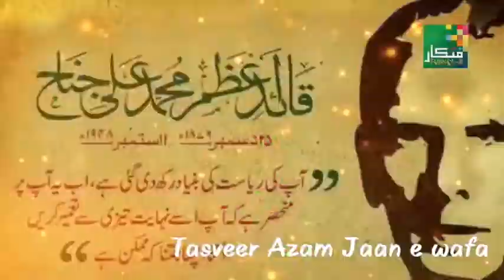25 Dec Status Quaid E Azam Muhammad Ali Jinnah Birthday 🇵🇰🇵🇰🇵🇰🇵🇰🇵🇰🇵🇰🇵🇰🇵🇰🇵🇰🇵🇰🇵🇰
25 Dec Status Quaid E Azam Muhammad Ali Jinnah Birthday
SAZTV#25 Dec Status Quaid E Azam Muhammad Ali Jinnah Birthday